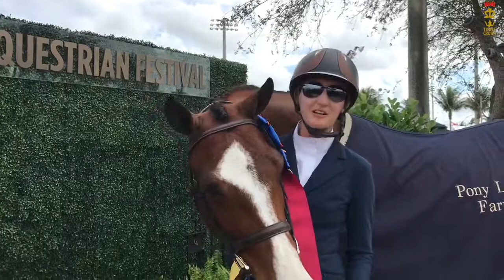Triple Crown Excellence Winner WEF 5